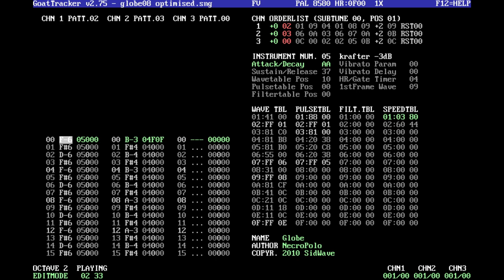NecroPolo Globe | GoatTracker 2.75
Recorded straight from GoatTracker 2.75 multiplatform tracker so the sound is not real C64 but the way that I can hear it when I compose the song using its emulator.